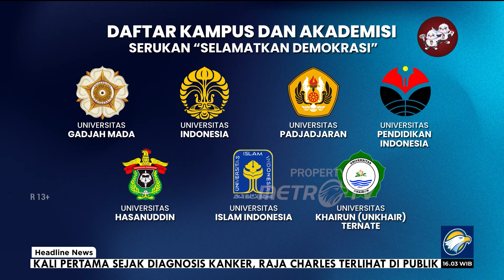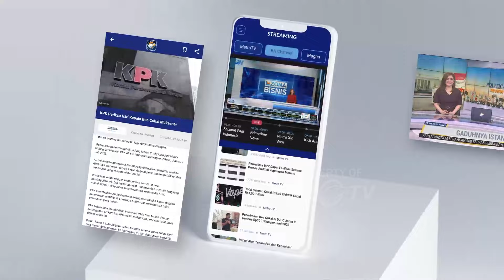Lagi dan Lagi Sivitas Akademika Kritik Pemerintahan Jokowi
MetroTV, pernyataan sikap diserukan oleh sivitas akademika Universitas Darul Ulum Kabupaten Jombang, Jawa Timur, maraknya pelanggaran etik saat ini menjadikan Pemilu pesta demokrasi tercabut dari cita-cita leluhur bangsa yang beradab.